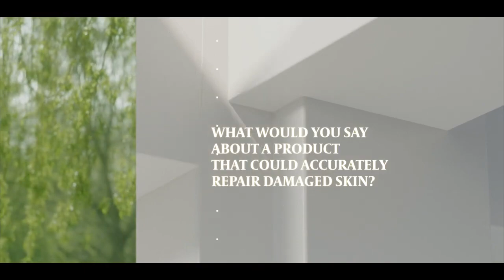Skin Talk | Skin problems and Repairing damaged skin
We talk about different skin types and issues that can occur. We discuss redness and irritation that can cause damaged skin as well as the scientific reasons why many common skin problems occur. Join us as we speak with  British Dental Practitioner, Chad about his skin problems and the ways to rectify them permanently on a molecular level.